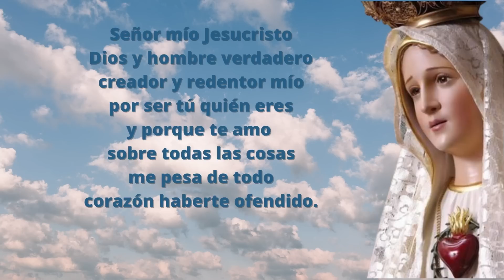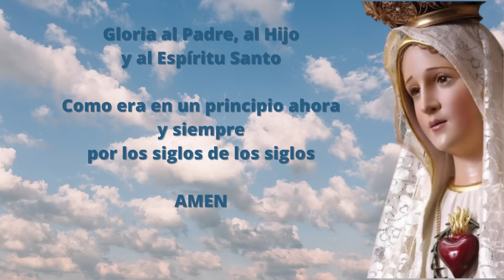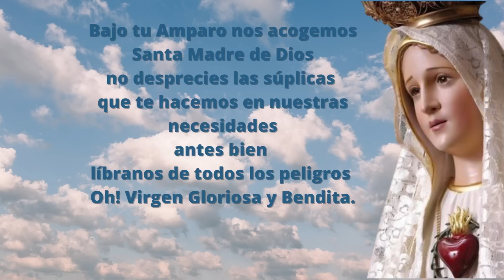Santo Rosario Corto de hoy Viernes 19 de Mayo Misterios Dolorosos Rosario a la Virgen María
Los misterios dolorosos, que se contemplan los martes y viernes, son aquellos que nos recuerdan el acto de amor más grande y divino de la historia.